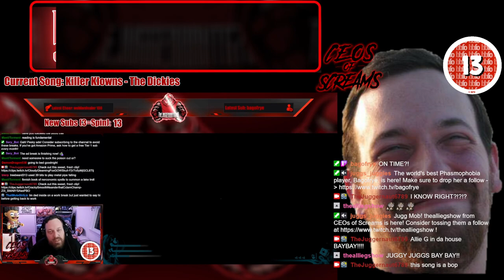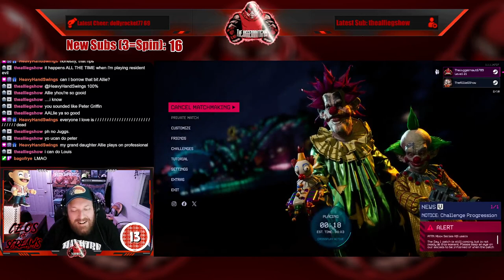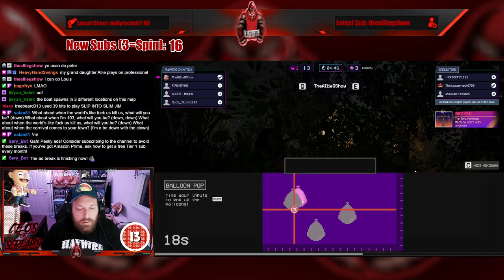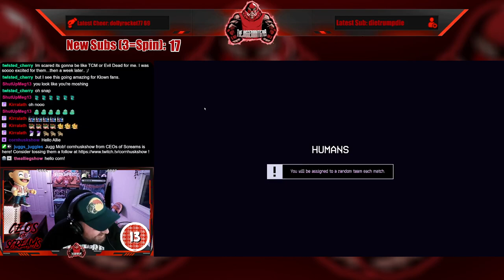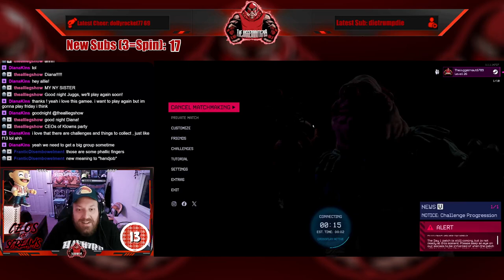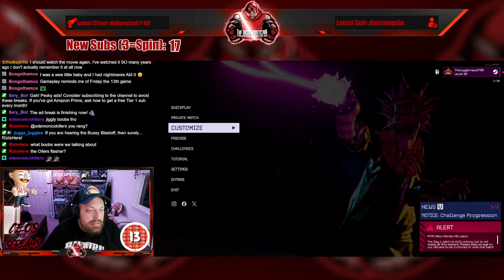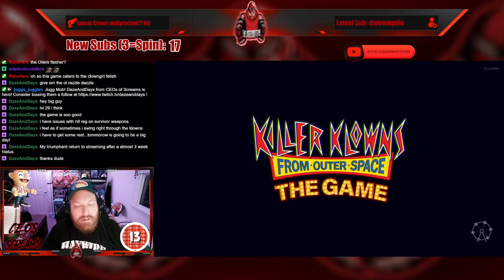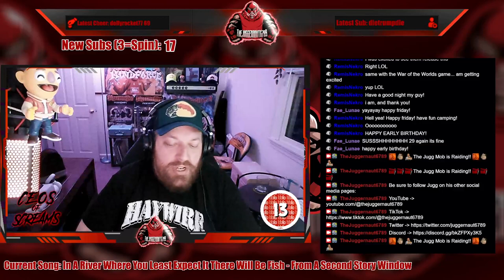Full Stream - June 4, 2024 - (Killer Klowns From Outer Space w/TheAllieGShow)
Recording from June 4, 2024 over on Twitch. Jugg plays KillerKlownsFromOuterSpace with @TheAllieGShow !

00:00 Intro/Clips
10:19 Just Chatting
21:04 Killer Klowns From Outer Space with TheAllieGShow
04:08:14 Outro/Raid